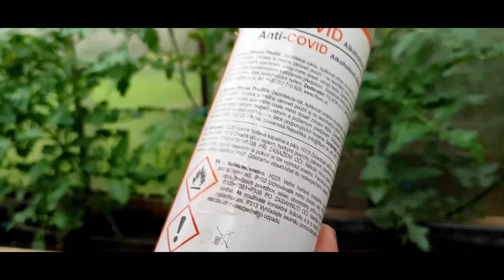prostřihání listů u rajčat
První obrana proti plísni. Pomůže k vydatnějšímu nárůstu rajčat.👍
                výsev, sázení, pěstování